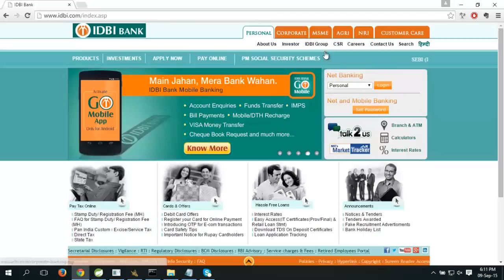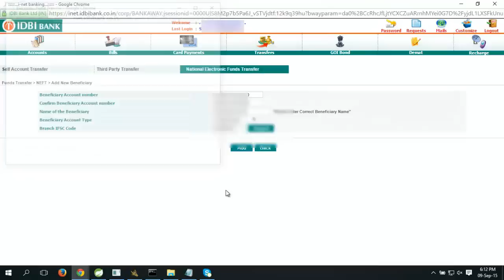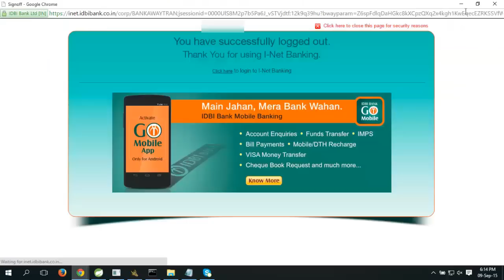How to Transfer Money from IDBI to other Banks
online money transfer from idbi to other banks like sbi, icici, andhra bank, hdfc, etc.